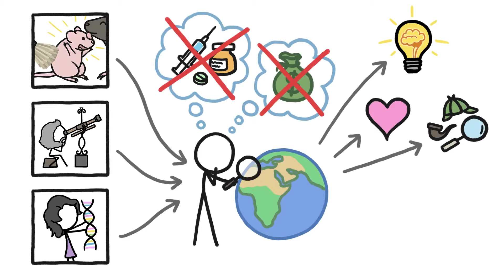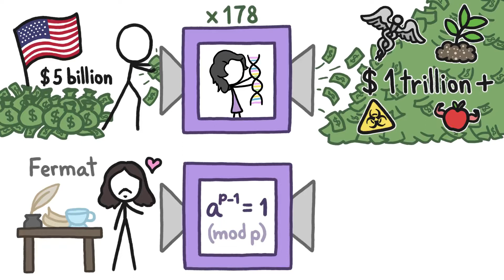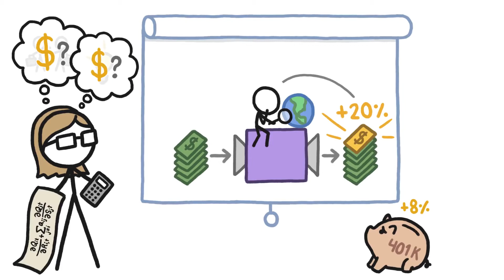🔬 - Pourquoi faut-il payer des massages aux rats ?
La recherche fondamentale semble souvent une perte de temps et d'argent, et pourtant c'est en fait un très bon investissement.